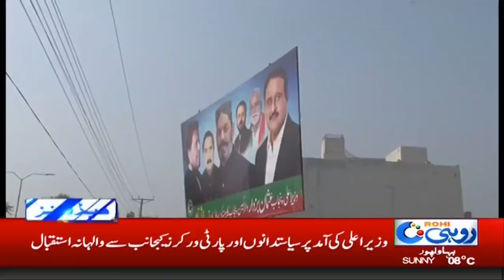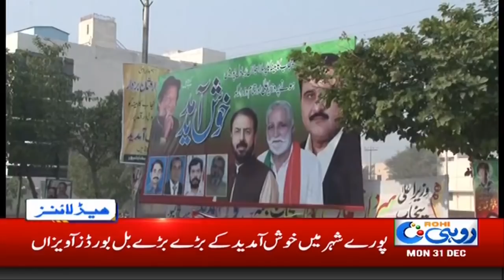9am News Headlines | 31 Dec 2018 | Rohi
9am News Headlines | 31 Dec 2018 | Rohi